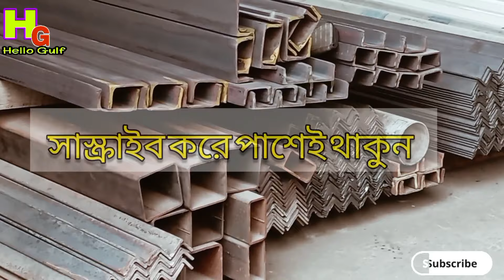Stainless Steel Pipes | সব ধরনের ষ্টেইনলেস ষ্টিল পাইপের মার্কেট |ss pipe price list in Bangladesh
এস এস পাইপ প্রতি ফিট দর দাম জানুন
সব ধরনের পাইপ পাওয়া যায়
আবারও জানতে পারবেন  এস এস, এম এস  এর দাম
নিত্যপ্রয়োজনীয় জিনিসপত্রের দাম জানানো হয়

ss pipe
enamel paint
রডের বর্তমান বাজার দর 2023
পানির ট্যাংকের দাম
গাজী পানির ট্যাংক এর দাম কত
আজকের রডের বাজার মূল্য
রং এর দাম
rod price
roder দাম
 রডের দাম
ajker roder bazar

রডের বর্তমান বাজার দর 2022 | ajker roder dam koto 2022 | আজকের রডের দাম কত | bsrm || news update

এই মুহূর্তে আমি চলে এসেছি রডের বাজারে। এই মুহূর্তে আপনাদেরকে জানিয়ে দিবো আজকের রডের দাম কত আছে। এই ভিডিওটি মাধ্যমে আপনারা আরো জানতে পারবেন আজকের রডের দামের কি খবর আছে। আরো জানতে পারবেন রডের দাম কেমন হবে। আরো জানতে পারবেন আজকের বাজারে রডের দর দাম কত আছে। এই ভিডিওটির মধ্যে বাংলাদেশের রডের পাইকারি বাজার দরদাম সম্পর্কে বলা হয়েছে।